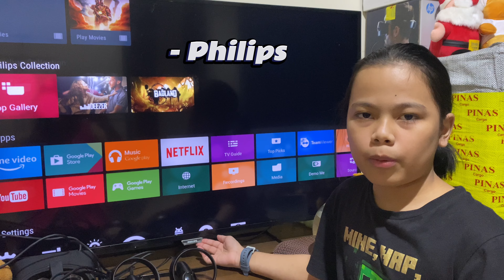Carl’s Performance Task in English || Types of Nouns